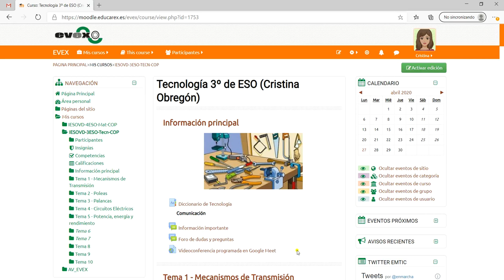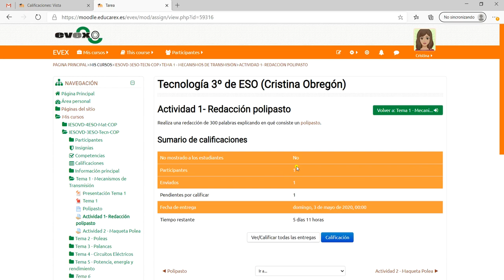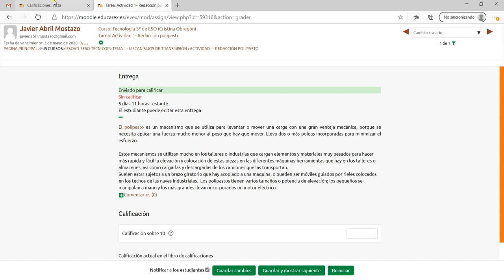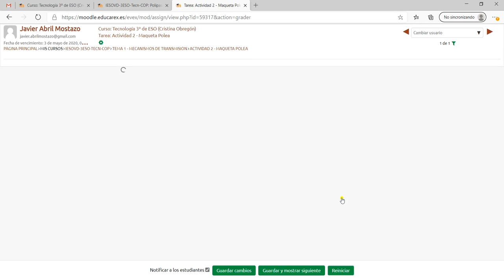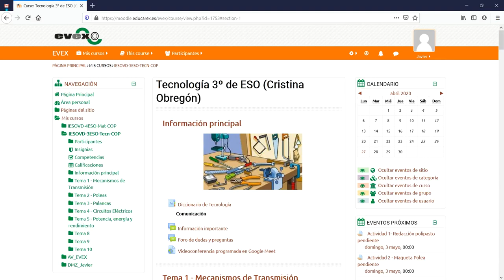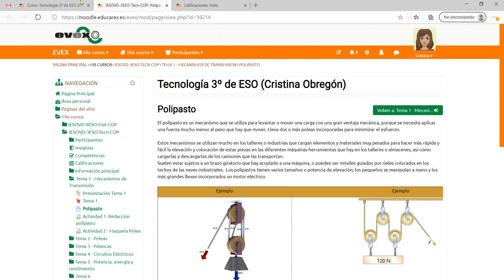Evex Moodle. 29 Calificación de actividades